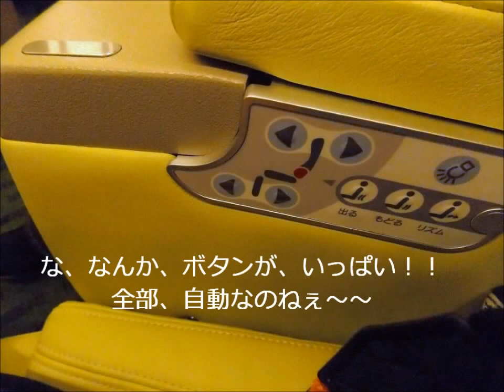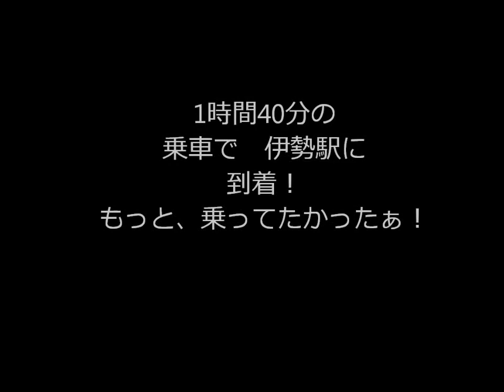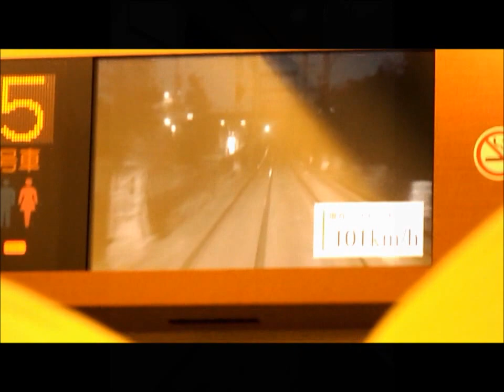しまかぜ に乗って・・・・